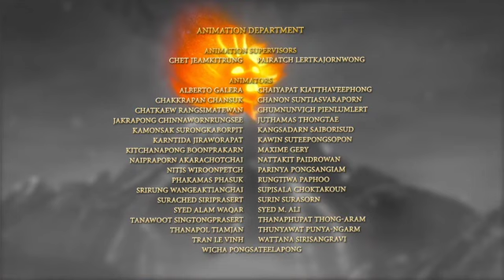As Aventuras do Max – 7ª Temporada – Atlantos II – Episódio VI - 2ª parte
Um mal antigo voltou para inundar o mundo!
Uma nova aventura acontece debaixo de água, enquanto o mais perigoso oponente de Max, Sombra, regressa mais forte do que nunca com a mortífera Pérola do Oceano na sua posse e o desejo de vingança de inundar o mundo.
Numa corrida contra o tempo, Max e os seus amigos têm de recorrer à ajuda de Kain, um ex-rival.
Com o destino de dois mundos sobre os seus ombros, conseguirão Max e o seu ex-inimigo trabalhar em conjunto para travar o plano maléfico de Sombra?